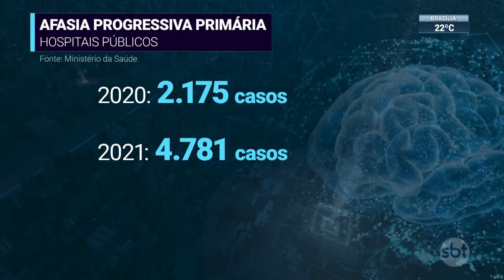Casos de afasia dobram nos hospitais públicos brasileiros | SBT Brasil (03/03/23)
O número de casos de afasia progressiva primária, doença que levou o ator de Hollywood Bruce Willis à demência, teve um salto de mais de 100% nos últimos 3 anos, no Brasil